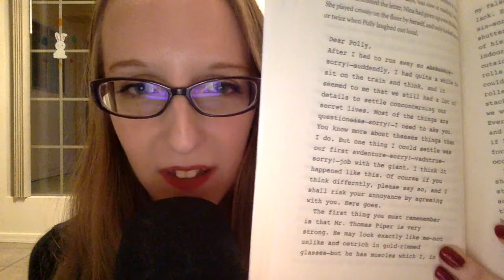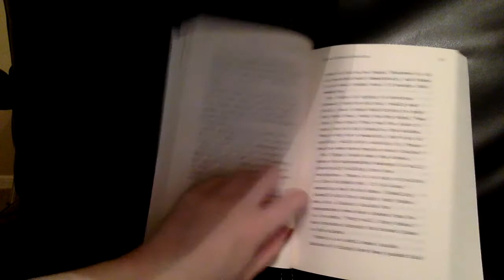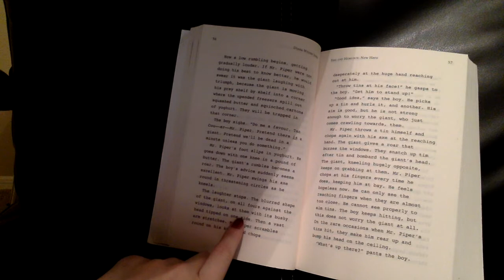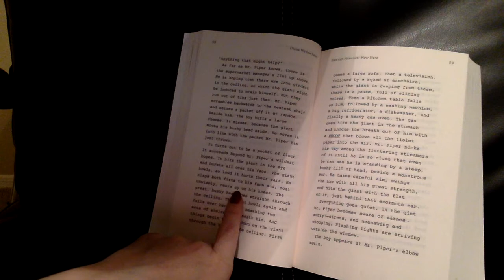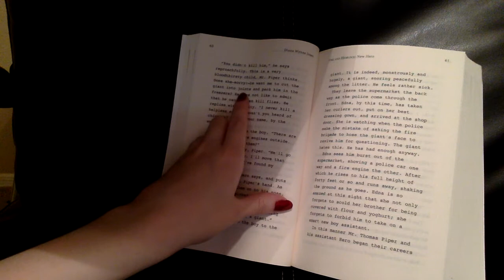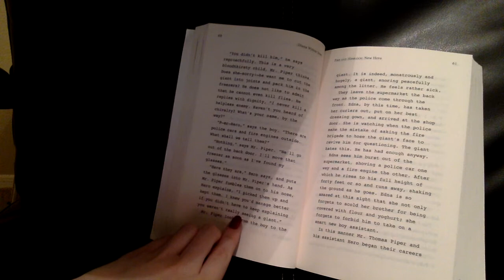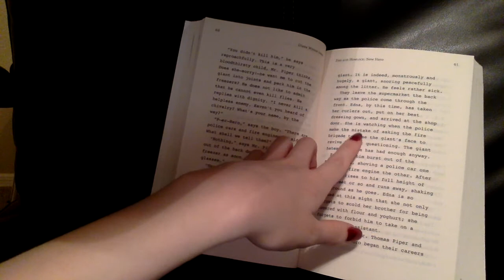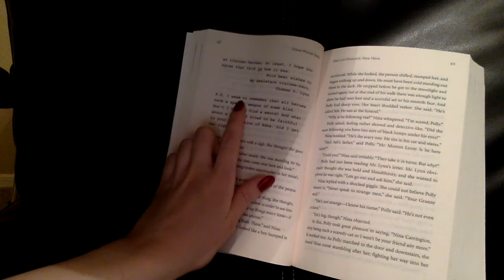ASMR | Whispered Reading | Fire and Hemlock Chapter 3 | Binaural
Finally recorded/edited Chapter 3 of Fire and Hemlock by Diana Wynne Jones! Hope you enjoyed :) Let me know what you think of the chapter and/or the video!